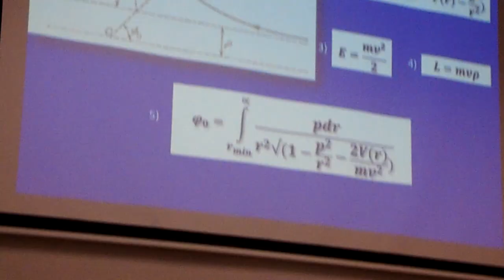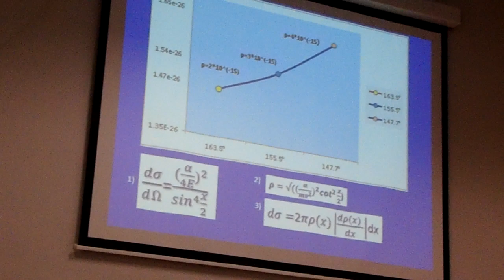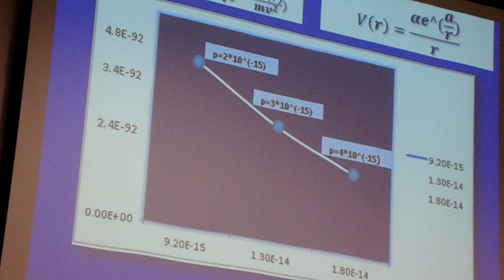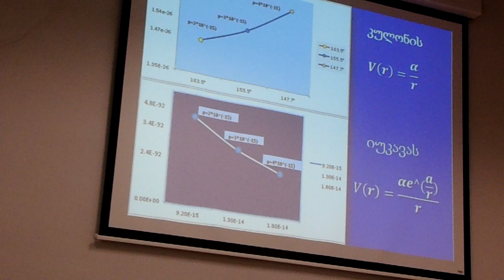ანანო ლაზარიაშვილი - ფუნდამენტური ურთიერთქმედების ტიპები და მათი გავლენა ფიზიკურ პროცესებზე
ოცდამეერთე საჯარო სკოლის მოსწავლის, ანანო ლაზარიაშვილის, გამოსვლა მომავალ ფიზიკოსთა მეშვიდე ფესტივალზე. ფესტივალი ყოველწლიურია. პირველად იგი ჩატარდა 2013 წელს.